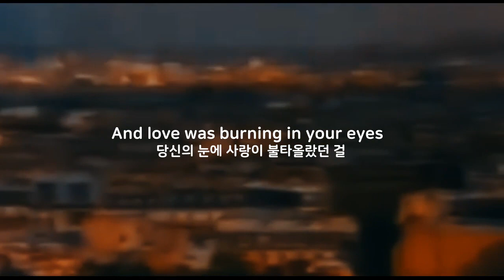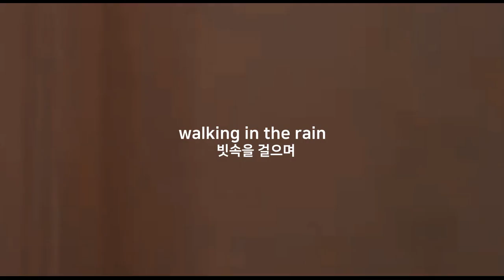[중국노래]한글가사/해석/자막/병음 장국영(张国荣)의 Daydreamer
발표 : 1978년
작사작곡 : T. DEMPSEY
후원계좌 국민 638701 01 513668 (예금주:박주연)